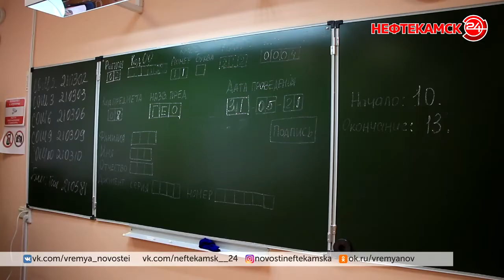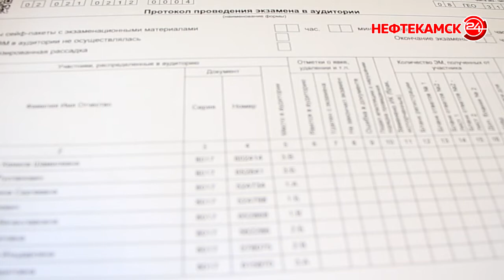Стартовали ЕГЭ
В понедельник, 31 мая, начался основной этап сдачи ЕГЭ. Он стартовал с экзамена по выбору. Выпускники показали знание литературы, географии или  химии. В Нефтекамске работают четыре пункта проведения аттестации. В одном из них побывала наша съемочная группа.